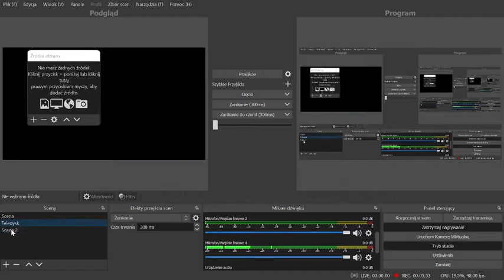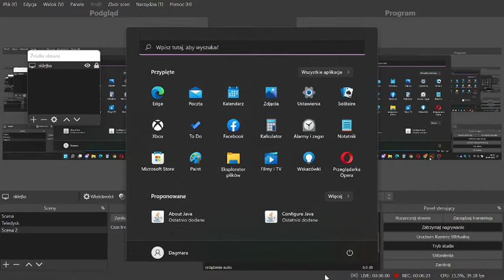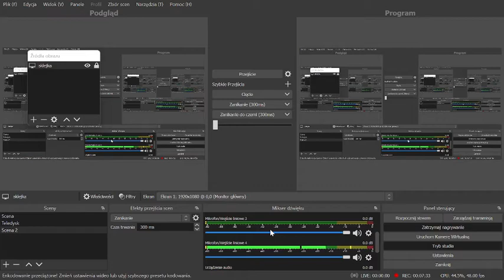Beamng.drive realistyczne kolizje w ruchu drogowwym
srk za końcówkę